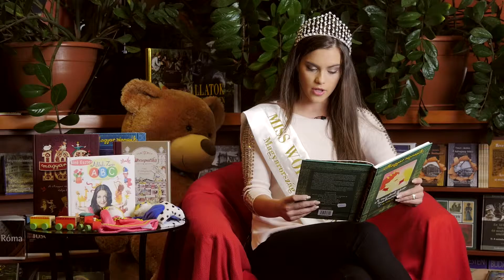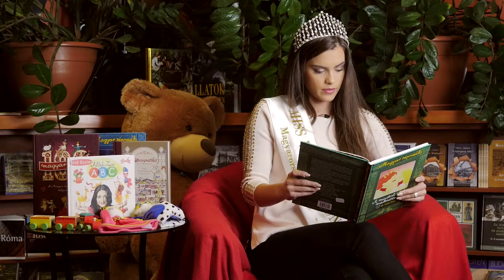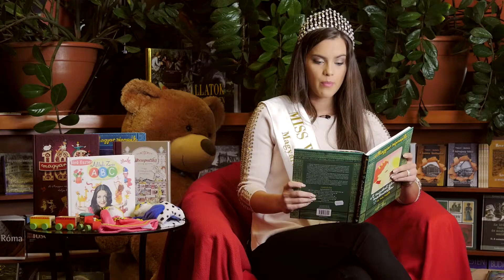K&H gyógyvarázs mesedoktorok - A szorgalmas és a rest lány